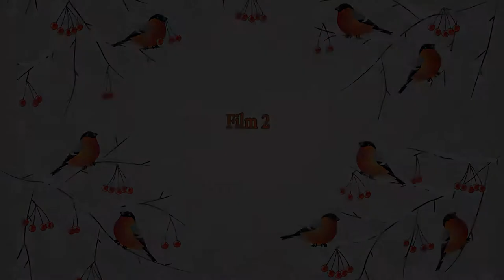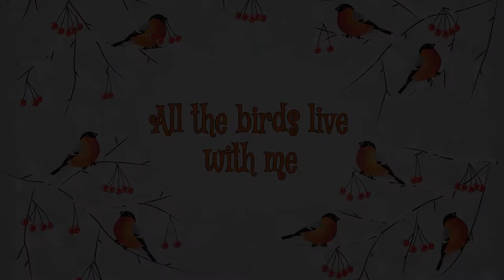My Birds, film, part 2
Мои птички, фильм, часть 2.